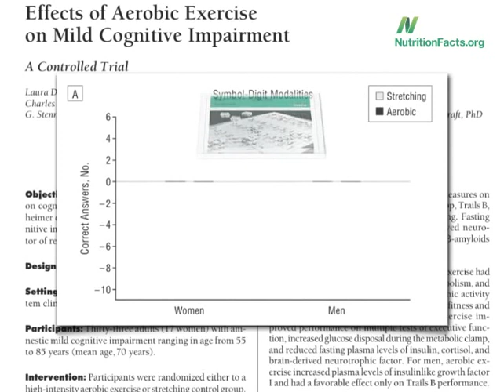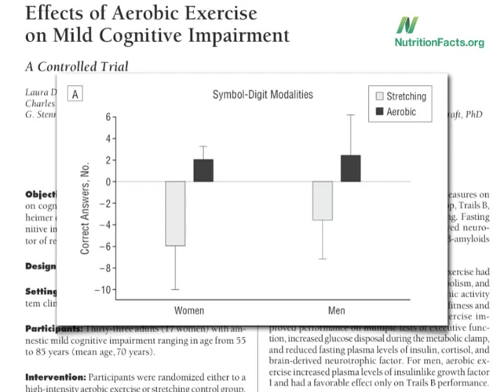Zvrácení úpadku kognitivních funkcí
Pokud vy sami, nebo někdo, koho znáte, momentálně začal trpět kognitivním úpadkem (začíná zapomínat věci, opakuje slova), mám pro vás výsledky nového letošního a velmi povzbuzujícího výzkumu. Výzkumníci vybrali dobrovolníky s lehkým kognitivním úpadkem a dali jim za úkol věnovat se pohybové aktivitě každý den 30 minut po dobu 6 měsíců. Skupinu porovnávali s kontrolní skupinou, která místo této aktivity věnovala půl hodiny denně pouze protahování.
Zde jsou jejich zjištění. Kognitivní výkon jim testovali na začátku a pak na konci šesti uplynulých měsíců. Jak vidíte, v tomto šestiměsíčním období se stav lidí, kteří se věnovali pouze protahování, nadále zhoršoval. Na konci šesti měsíců měli tito muži a ženy méně správných odpovědí než měli na začátku pokusu. Výzkumníci doufali, že přidáním pohybu mohou tento pokles zpomalit. Takže pokud by se místo každodenního protahování věnovali nějakému aerobnímu cvičení, rozproudili krev a umožnili jí dostat se do mozku, možná by kognitivní úpadek mohl být jen poloviční, případně žádný. Jejich stav by mohl zůstat stejný, neměli by o nic méně správných odpovědí v testu.
Nicméně výzkumníci zjistili něco jiného. Kognitivní úpadek se zvrátil, na konci těch šesti měsíců si vedli dokonce lépe než na začátku. Léky toto nezvládnou; pohyb ano.